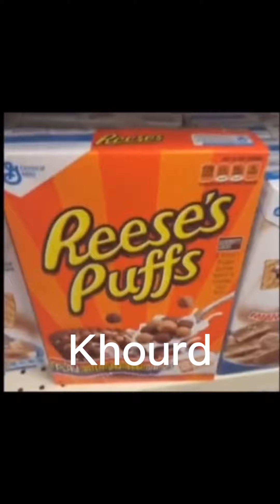Me and my friends as vines